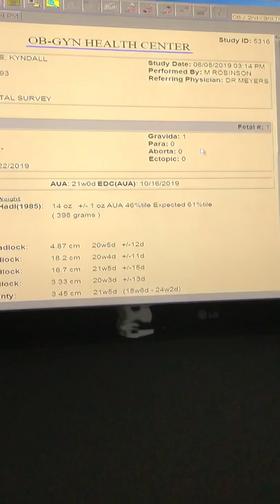BABY JACE- 3rd Visit 20 weeks 1 day